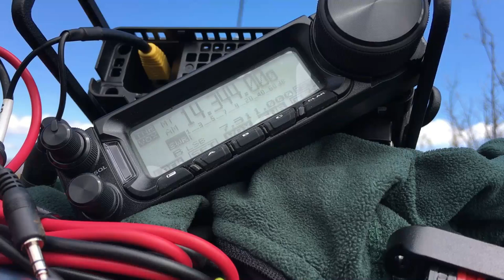2019 10 27 Whale Peak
I joined Adam (K6ARK) and Jacob (W6RBS) to hike Whale Peak (W6/SD-046) and play with with radios & antennas.  I worked stations in 14 different countries.  See related BLOG entry for more info.